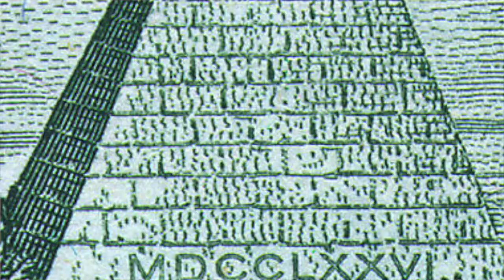ILLUMINATI SYMBOLS IN MUSIC - Part 2